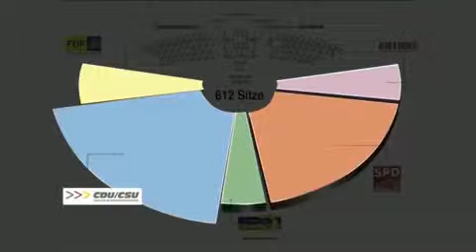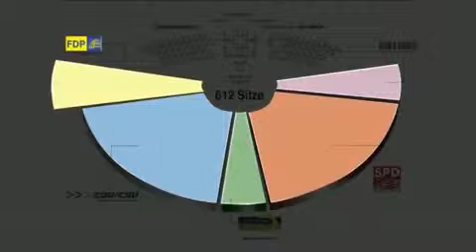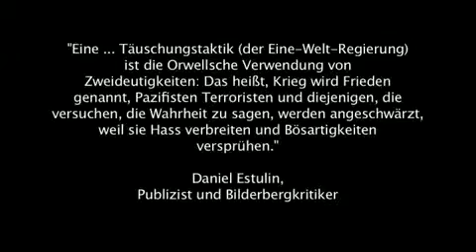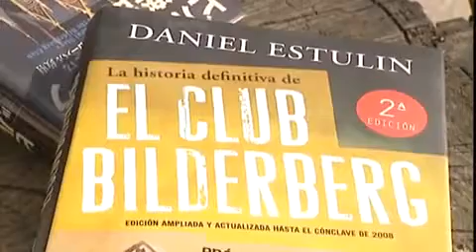Bernd Pulch - Die Bilderberger 7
INVESTMENT MAGAZIN - DAS ORIGINAL - analysiert die Kapitalanlagen unabhängig und professionell. INVESTMENT MAGAZIN - DAS ORIGINAL - berichtet über die Player am Markt, Risiken und Chancen der Kapitalanlagen für Investoren.